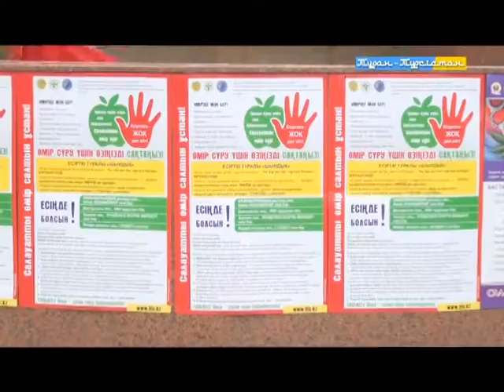Ақпарат хабар 17 04 2018 ж